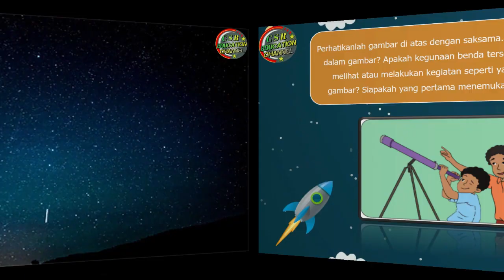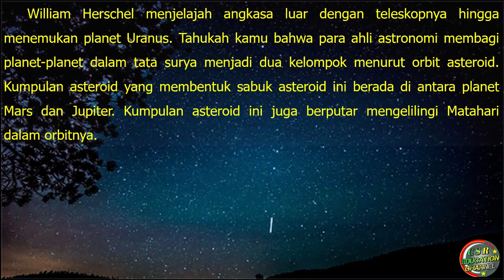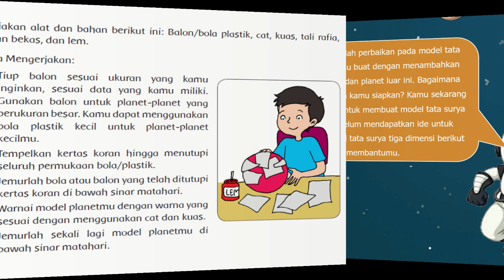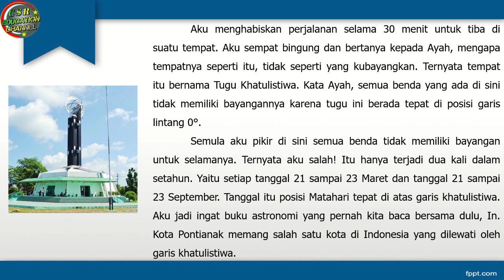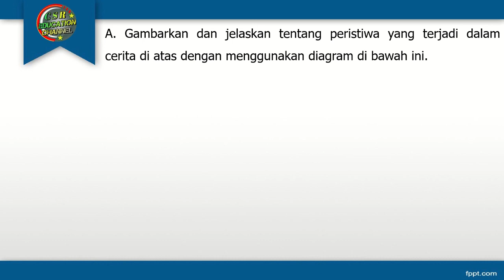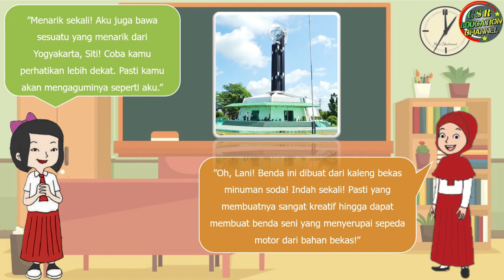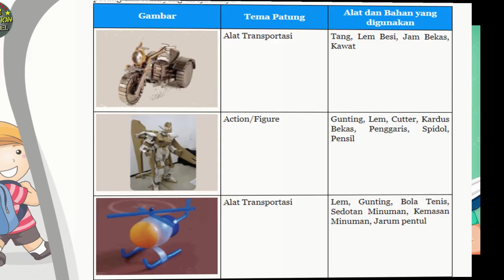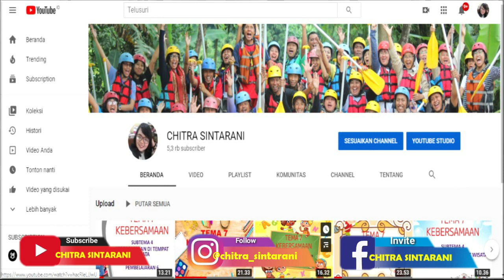Kelas 6 Tematik : Tema 9 Subtema 3 Pembelajaran 2 (MENJELAJAH ANGKASA LUAR)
Tema 9 MENJELAJAH ANGKASA LUAR
Subtema 3 TOKOH PENJELAJAH ANGKASA LUAR
Pembelajaran 2